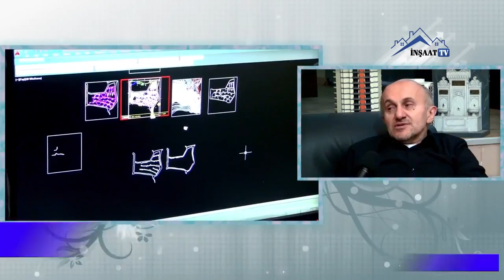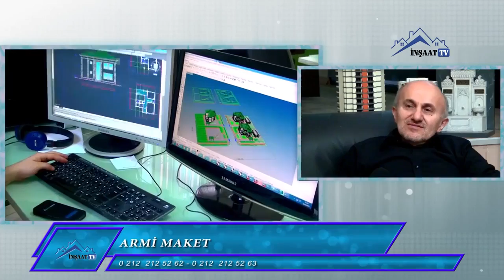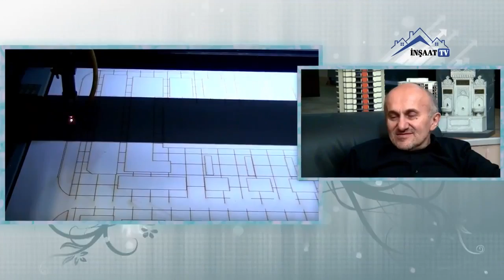Armi Maket İnsaatTv Com